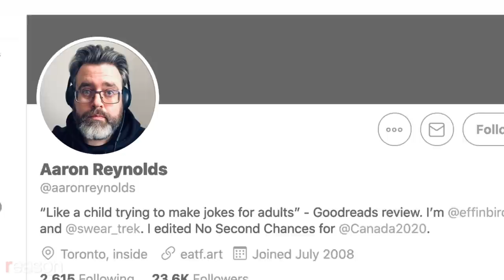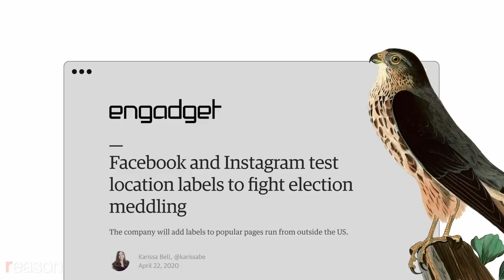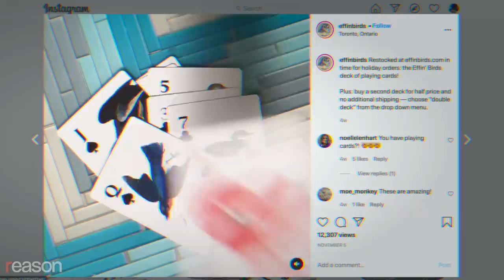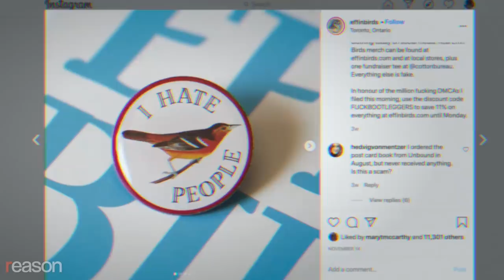Are These Vulgarity-Spouting Birds a Threat to Democracy?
Aaron Reynolds is just trying to make people laugh, but his content may have been flagged on Instagram for interfering with the election.

Aaron Reynolds is the Canadian author and humorist behind some of the most bizarrely funny meme accounts to grace the internet. His popular "Swear Trek" and "Effin' Birds" social media accounts have hundreds of thousands of followers—and provide the perfect reactions to just about everything that's happened in 2020.

Reynolds is just trying to make people laugh on the internet, but this is his business too—he's got a book out, and sells Effin' Birds merchandise through an online store.

So when Reynolds noticed that his usually very popular Instagram posts under the "Effin' Birds" account weren't reaching as many viewers as usual during the final weeks of the presidential campaign, he was worried. Though he hasn't been able to get a straight answer from the social media giant, Reynolds suspects his content may have been flagged for running afoul of an algorithm meant to weed out foreign election interference. (Reason has had its own troubles with Instagram's location services, which seem to think this publication is based in the United Kingdom even after we proved we are not.)

Last month, Reynolds sat down with Reason for a conversation about his vulgarity-spouting birds, the power of social media companies, and how greater government regulation of the internet is no laughing matter.

Hosted by Eric Boehm. Produced and edited by Justin Monticello. Written by Boehm and Monticello. Graphics by Isaac Reese. Audio production by Ian Keyser.